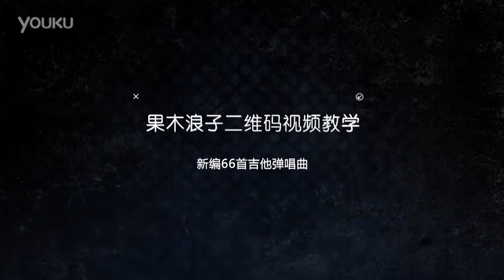63 一江水 李维 《新编66首吉他弹唱曲》谱集 果木浪子 超清